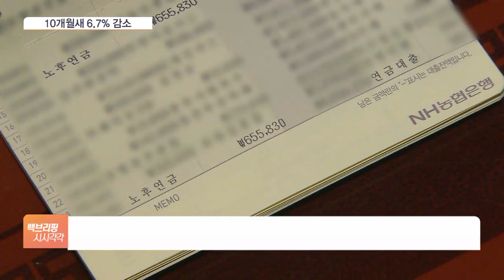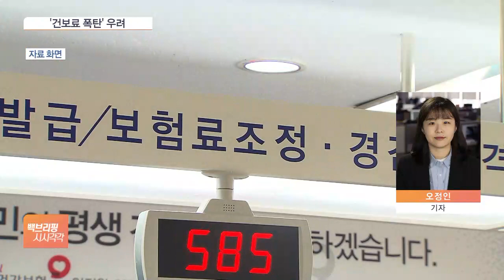건보료 폭탄 맞을라…국민연금 자발적 가입자 확 줄었다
[앵커]

이런 와중에 국민연금에 자발적으로 가입한 사람 수가 급격히 줄고 있는 것으로 나타났습니다.

다만 원인으로는 미래의 국민연금 부담보다는 건강보험료가 꼽혔는데요.

지난해 건강보험료 체계가 개편되고 건보료 부담이 커질 수 있다는 우려 때문인 것으로 보이는데, 자세한 상황 알아보겠습니다.

오정인 기자, 지난해 국민연금 자발적 가입자 수 얼마나 줄었습니까?